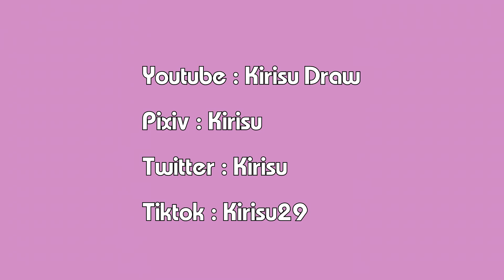【TIMELAPSE DRAW】Kirisu Mafuyu